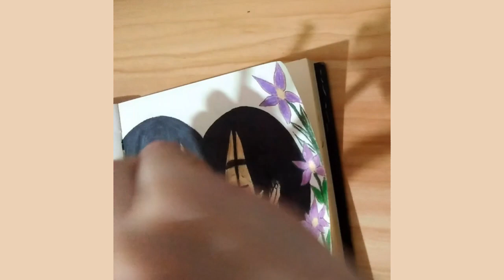Attack On Titan -Eren and Mikasa / Manga Drawing by Yasmen Maraya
Amazing Manga illustration by Yasmen Maraya